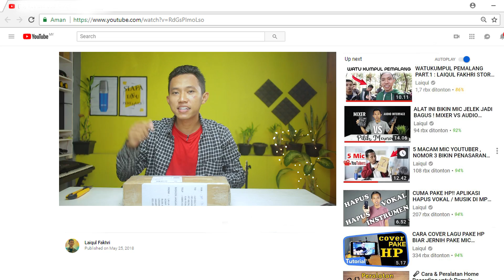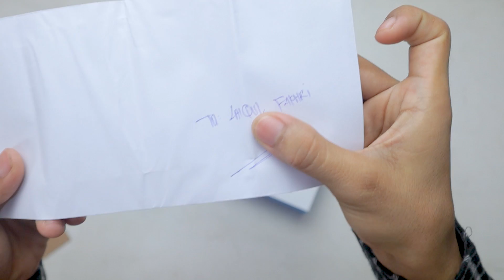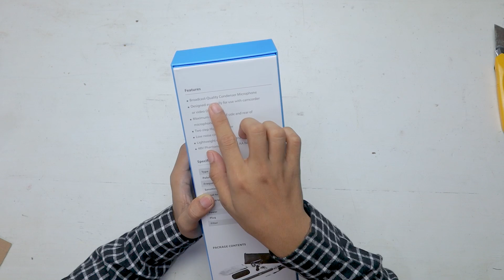Mic MURAH buat SYUTING FILM / Short Movie !! Unboxing & Review Microphone Boya PVM-1000 Indonesia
Microphone untuk Film / wawancara / interview / shortmovie / video youtube

harga pas aku ngecek tgl 20 mei 19 sekitar 800rb
~Link pembelian Boya PVM-1000 di market place =

Laiqul Based in Pekalongan , Jawa Tengah , Indonesia .